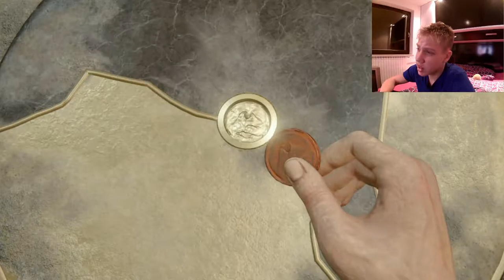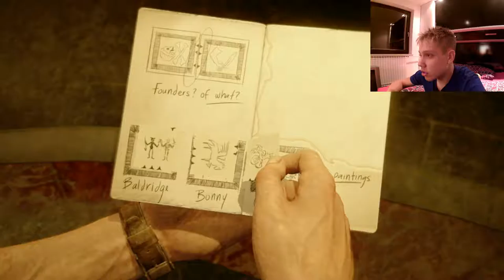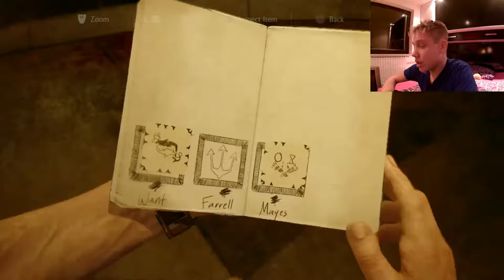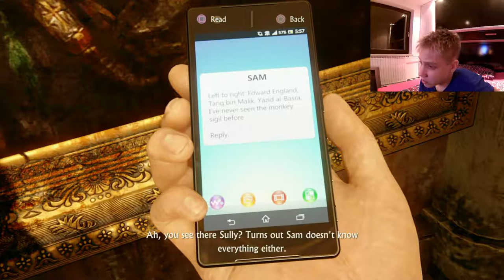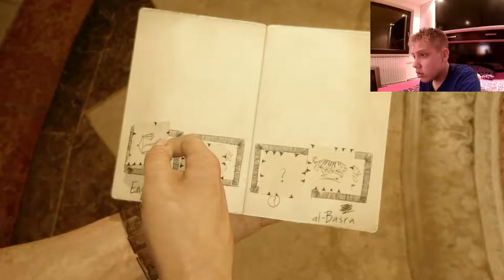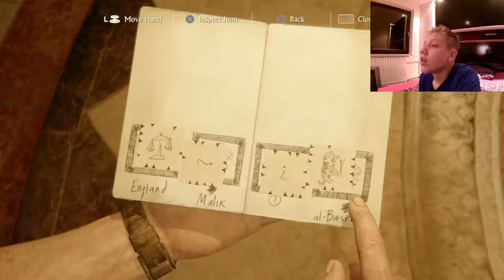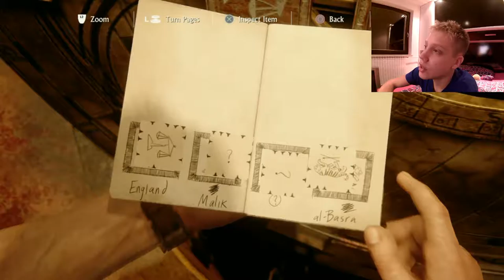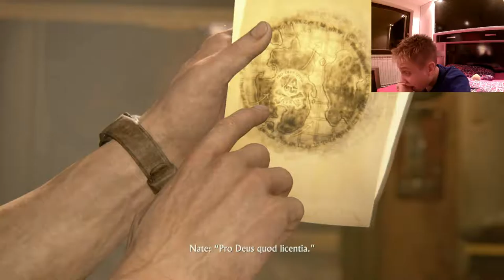CERKEV POLNA SKRIVNOSTI!!! UNCHARTED 4 A THIEF'S END #7